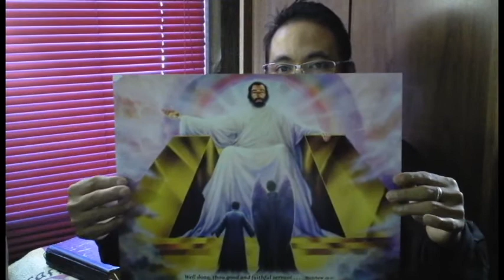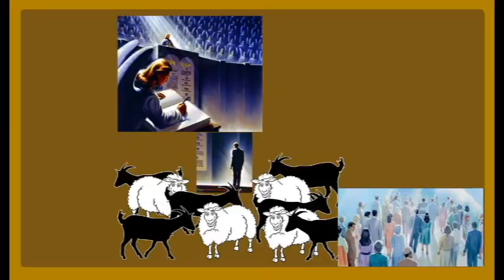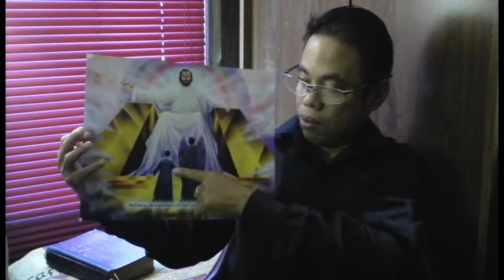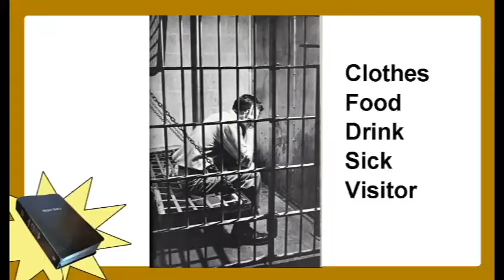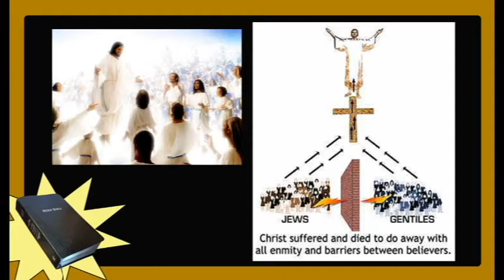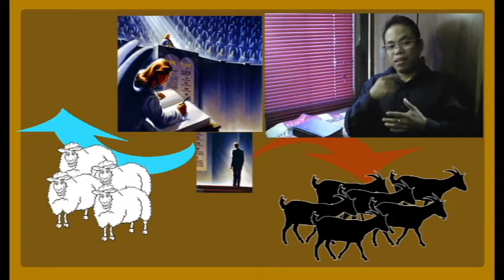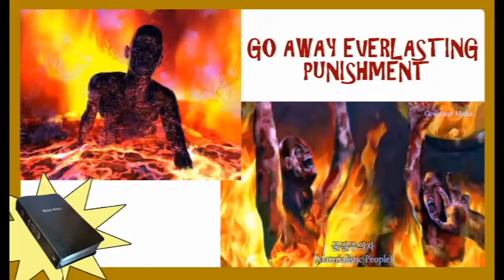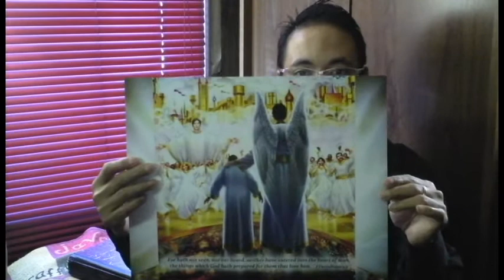DEAF Bible The Son Of Man Will Judge the Nations